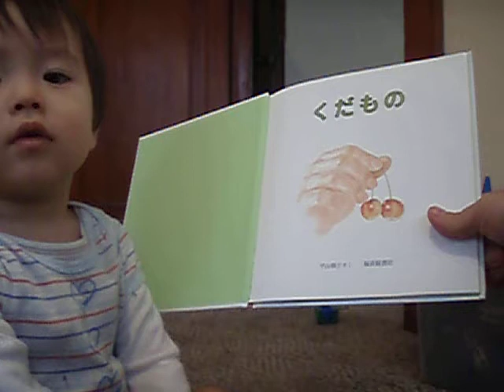Freddy reads some Japanese alphabet "HIRAGANA" 22 months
Freddy loves the picture book to be read.
He started read it himself.

Momotaro is Freddy's  favorite Japanese old  story.
He always wants to say " MOMOTARO" when "MO" of hiragana coming.